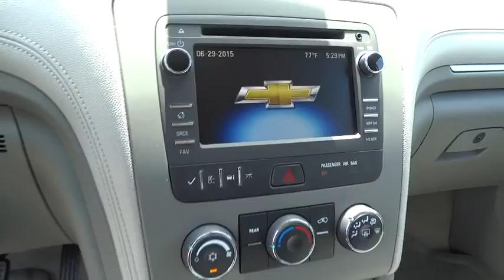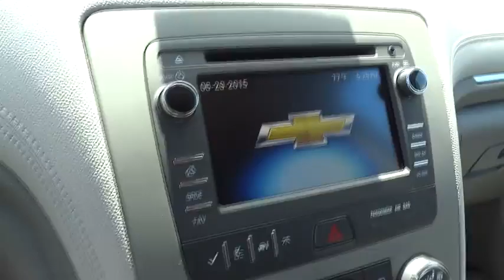2015 Chevrolet Traverse Christiansburg VA, Blacksburg VA, Princeton WV, Beckley WV, Roanoke VA 2N199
2015 Chevrolet Traverse